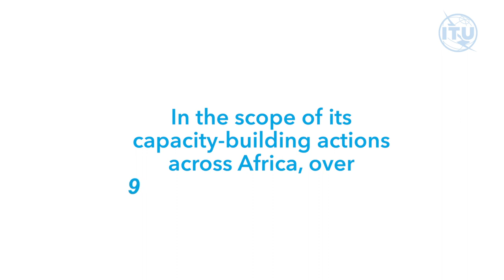PRIDA capacity building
This video presents PRIDA (Policy and Regulation Initiative for Digital Africa) and focuses on presenting our PRIDA capacity building activities.